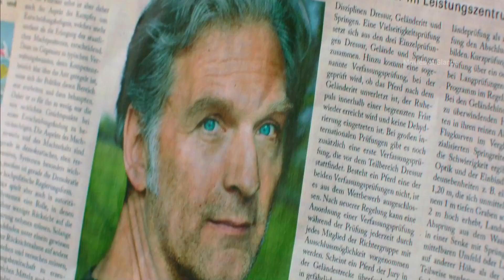Ostwind 2 (2015) Movie explained in Hindi Urdu | Drama Adventure Film summarized हिन्दी/اردو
Ostwind is a 2015 German adventure film about a horse named Windstorm (Ostwind in German) directed by Katja von Garnier.

Ostwind 2 (2015) movie story explained in Hindi/Urdu. German Adventure film Summarized. Timeline of the movie explained. Review of the movie Ostwind 2 (2015). Movie explained in detail with complete ending. Detail explanation of the film in Hindi and Urdu. Plot of the movie explained in Hindi. Hindi explanation of movie. Hindi Review of the movie. Hollywood movies explained in Hindi/Urdu.